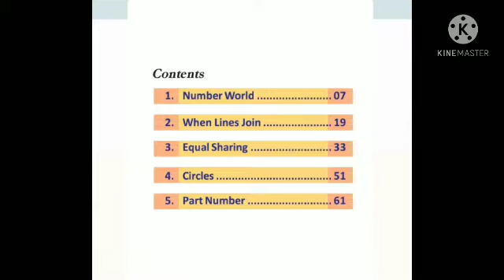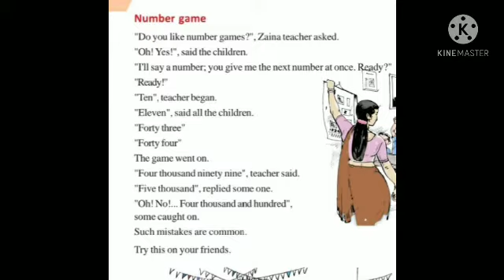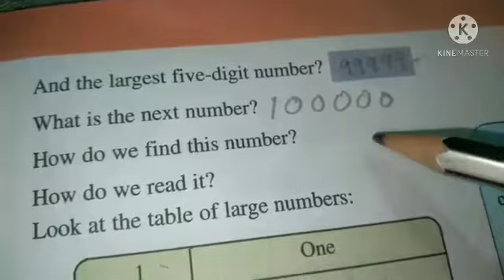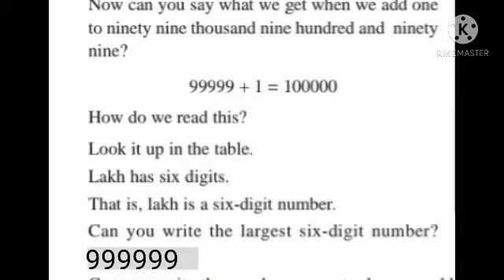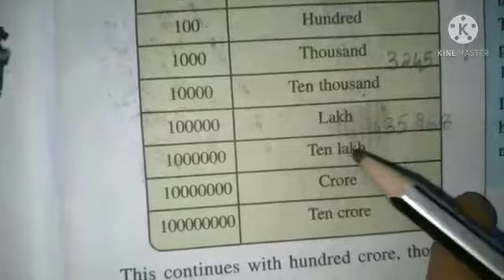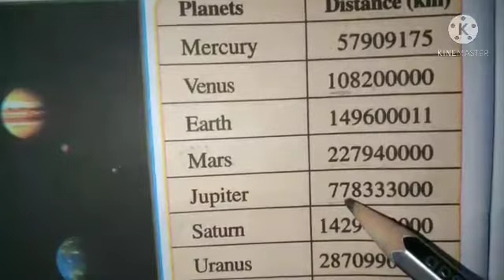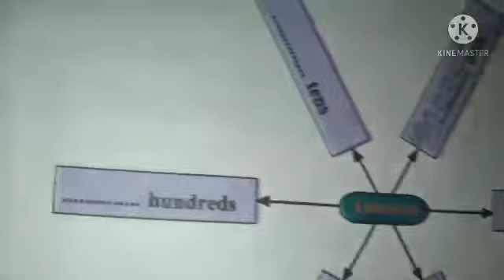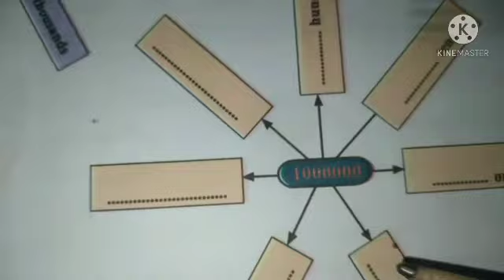5 th standard ,chapter 1,class1